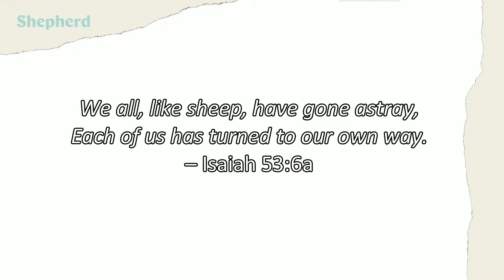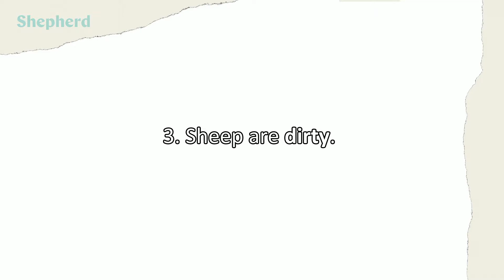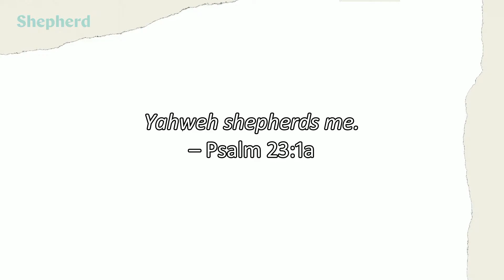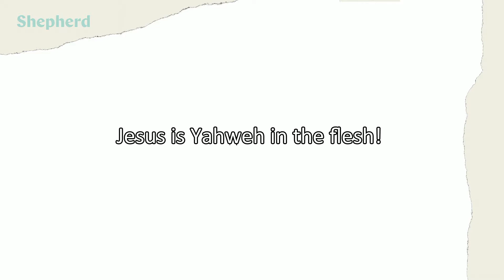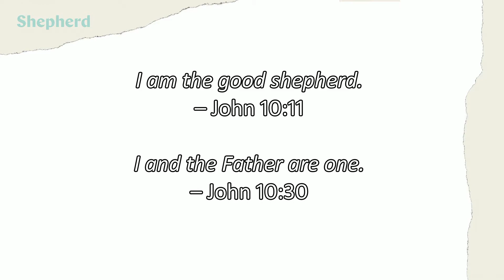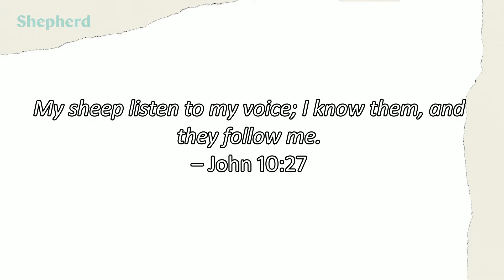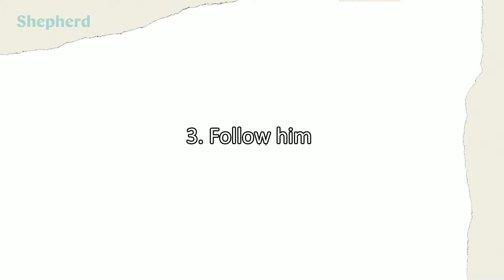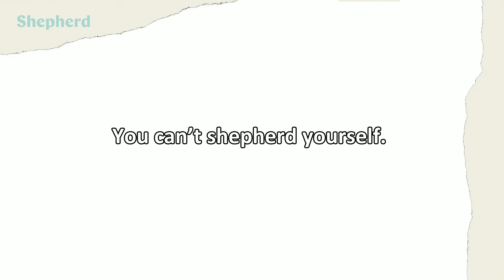Sufficiency (Ps 23:1)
Sufficiency